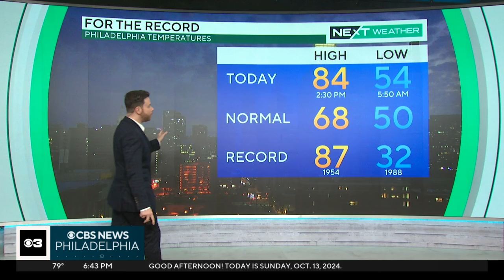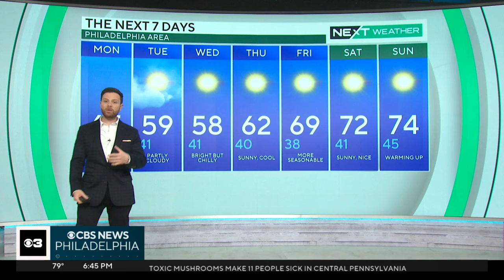Mostly cloudy Sunday night in Philadelphia region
Andrew Kozak has the latest NEXT Weather forecast for the Philadelphia region.